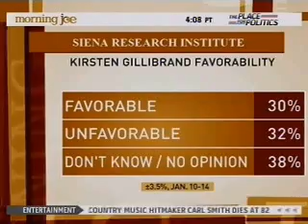Weiner Discusses Latest News on Morning Joe